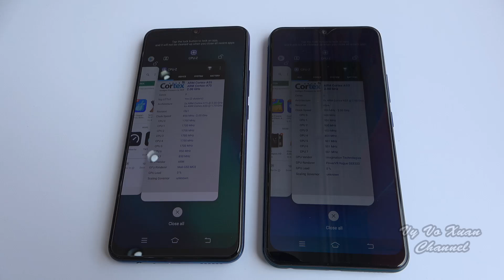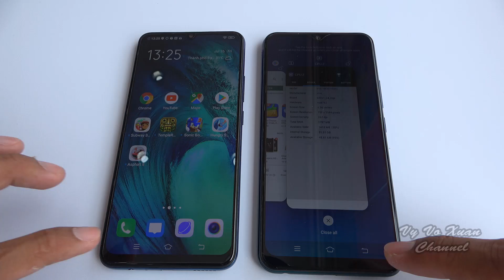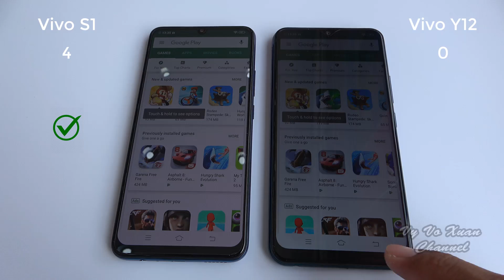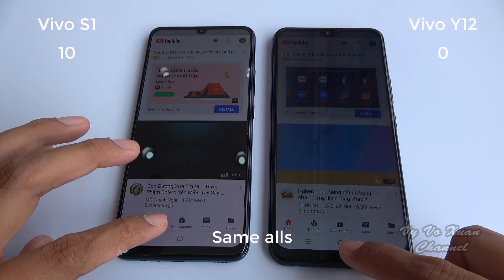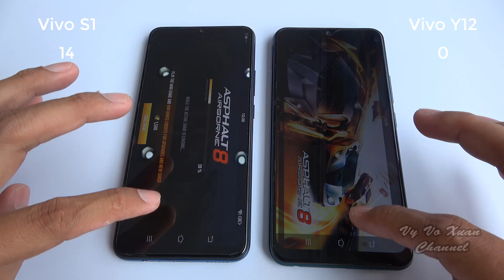Vivo S1 vs Vivo Y12